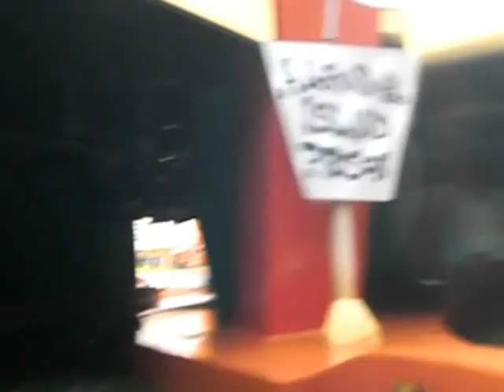Dudley Do Right's Ripsaw Falls Universal Studios, Orlando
In this video we're just finishing up the last part of the Dudley Do Right's Ripsaw Falls ride at Universal Studios in Orlando, Florida.

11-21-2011